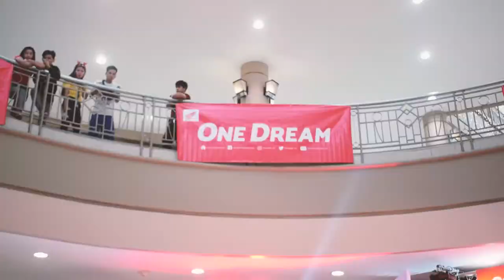HONDA SUPRA GTR 150 LAUNCH | MEDIA INVITE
Hey hey hey! Media invite na naman sa isang launch ng new motorcycle ng Honda.

Motorcycle:

Kawasaki Bajaj Rouser NS200 (Pulsar in other countries)

Camera:

NIKON D5300